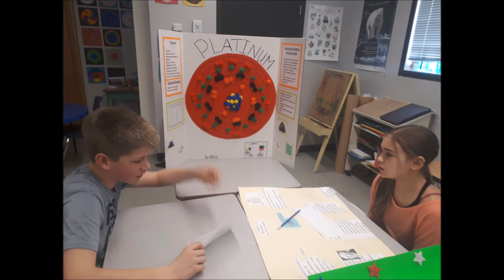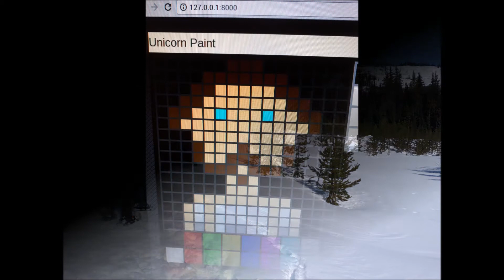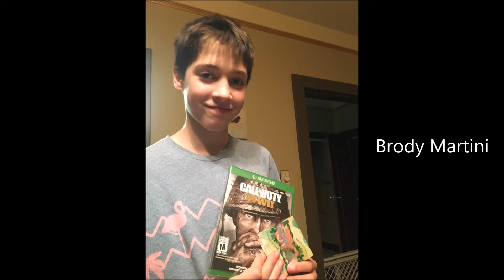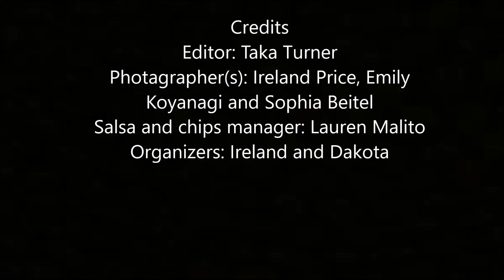Grade 7 Grad new 2017 18 (play this one)